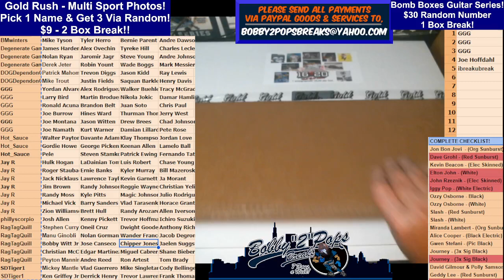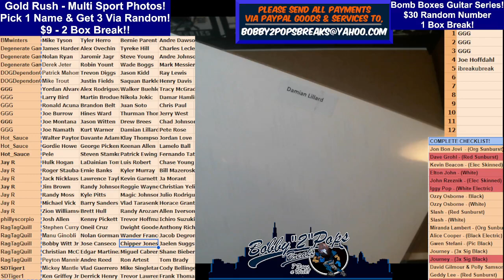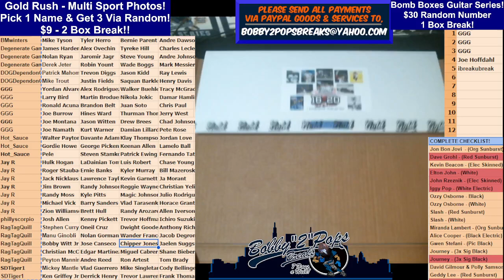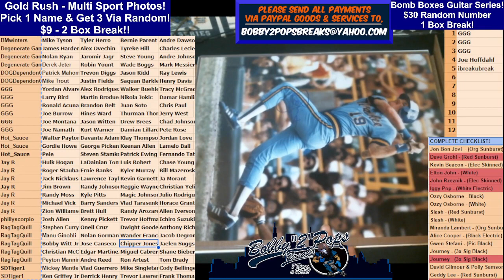6 2 24 Gold Rush Multi Sport 16 x 20 Photo's 2 Box Break Break #2 Case #2